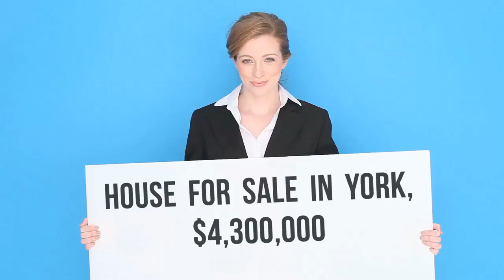House for sale in York, $4,300,000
5 Bedrooms
4 Bathrooms

York, New York